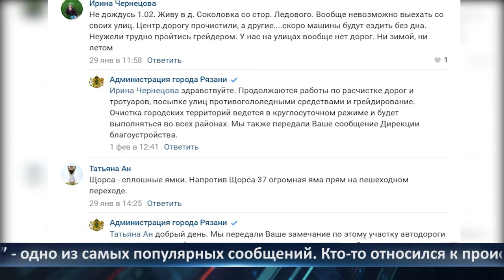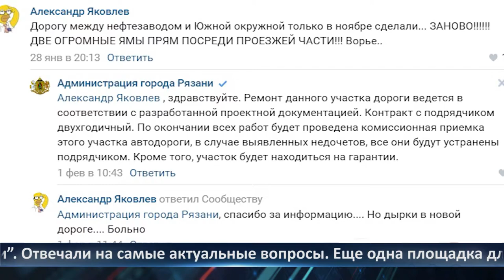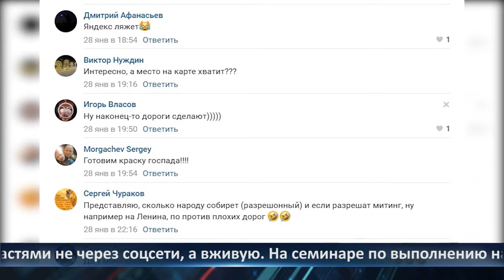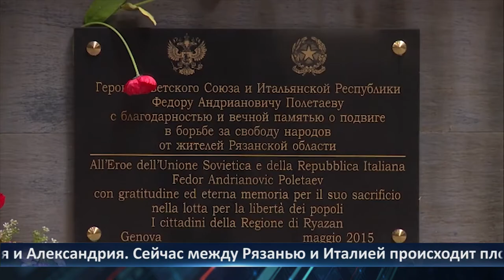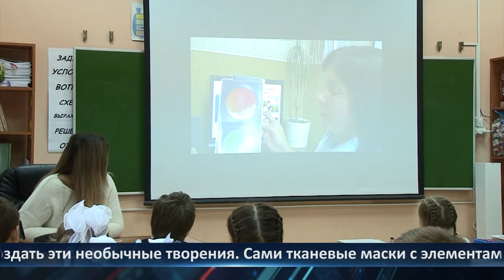День города - новости Рязани 03.02.2021